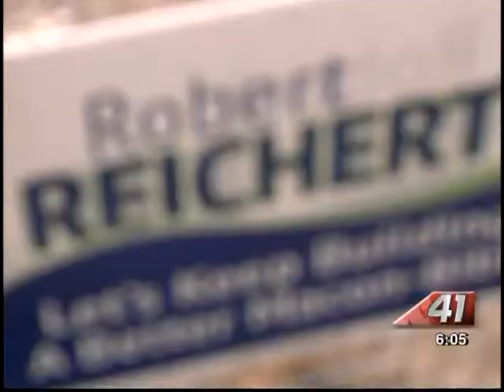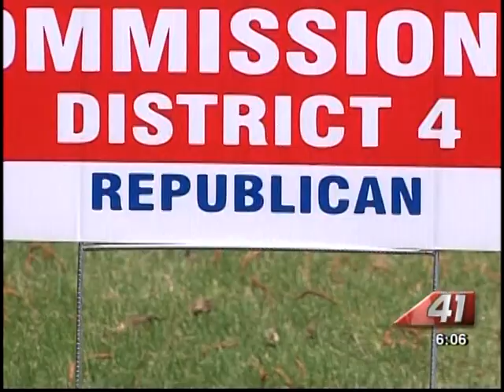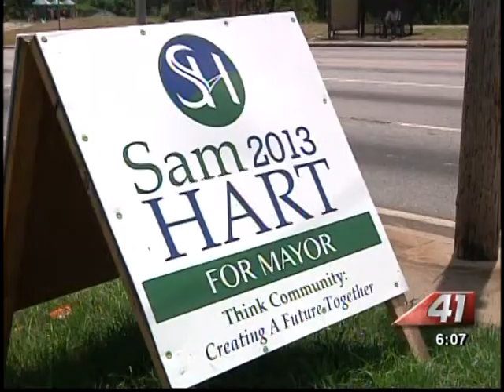41NBC/WMGT- Candidate Reaction to DOJ Decision- 5.29.13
The elections delay is both a blessing and a curse for candidates running for office.